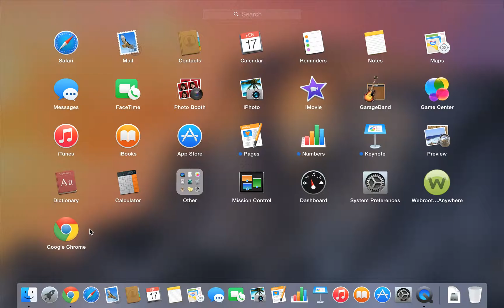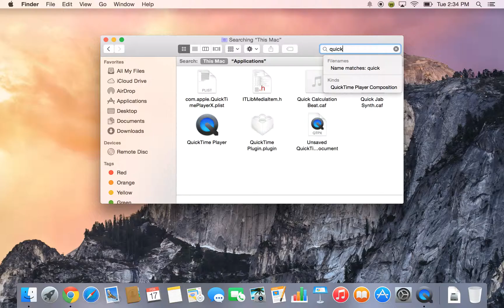Como Grabar La Pantalla De Tu Mac sin descargar nada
ya sabes como grabar tu pantalla sin descargas